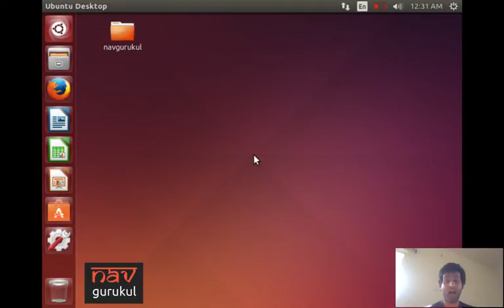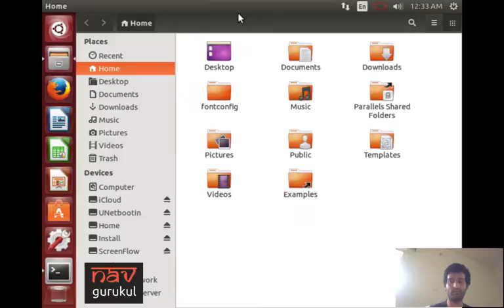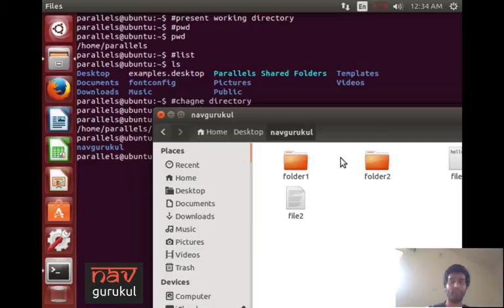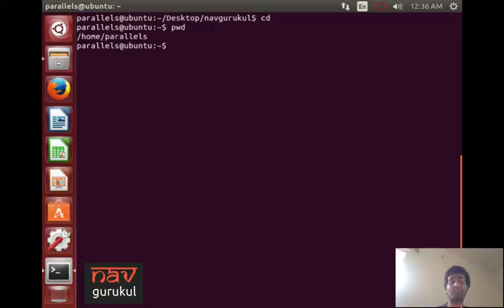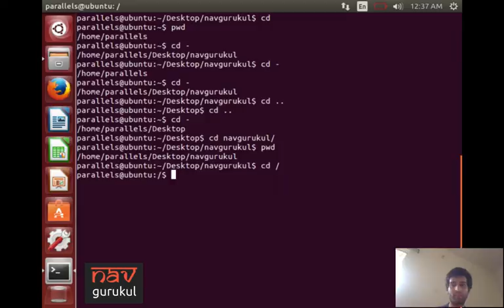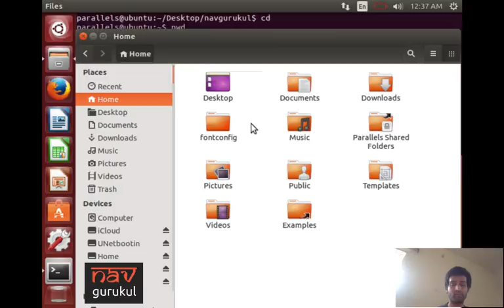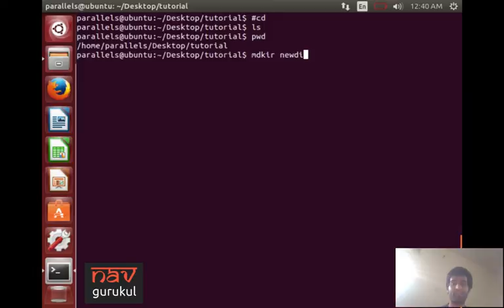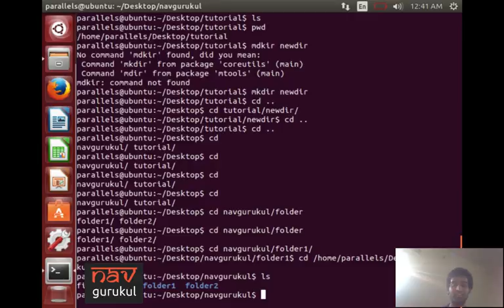Terminal se Introduction - Part 1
Yeh video terminal use karne ke liye jo basic concepts required hai jaise - cd, mkdir, ls, pwd se introduce karti hai.

Yeh video aapke liye in questions ka answer karegi:

- Terminal par cd kaise use karein
- Terminal par pwd kaise use karein
- Terminal par ls kaise use karein
- Terminal par mkdir kaise sue karein